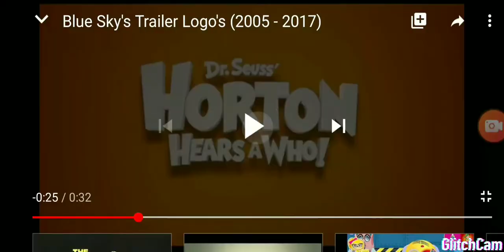Blue Sky's Trailer Logo's (2005-2017)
418 264 vistas